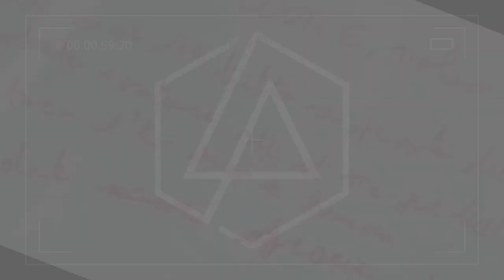LINKIN PARK - Not Alone (acoustic cover) feat. Alice Cipriani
Original song by LINKIN PARK linkinparktribute - Not Alone (Linkin Park Cover)

My equipment:
🟡  Shure Sm7b (for vocals)
🟡  SICaster "Blood Burst" guitar (by SIC Instruments)
🟡  Maton Guitars EMD/6 Diesel Signature (acoustic guitar)
🟡  Harley Benton PJ-5 HTR Deluxe Series bass
🟡  SONY ZV-EV10
🟡  Reaper (for audio recording, mix and master)
🟡  Da Vinci Resolve (for video editing)